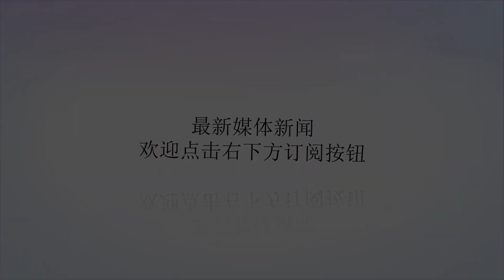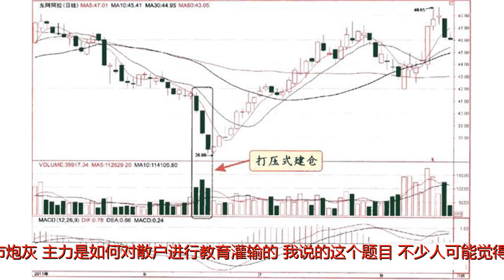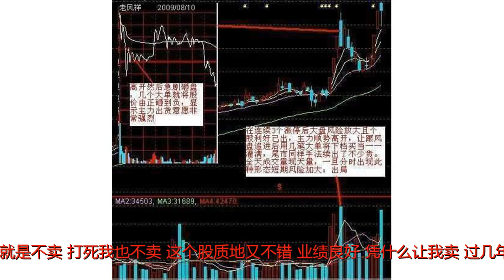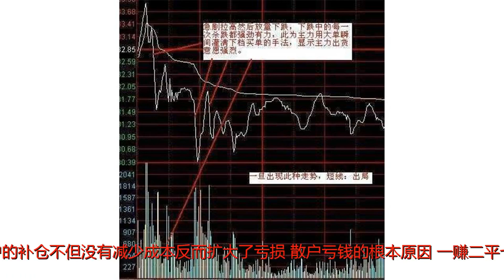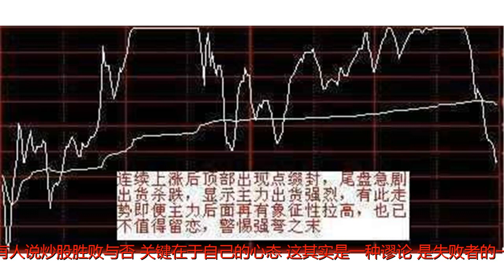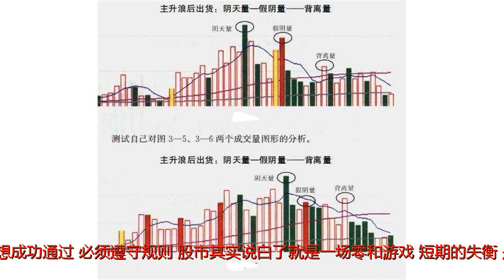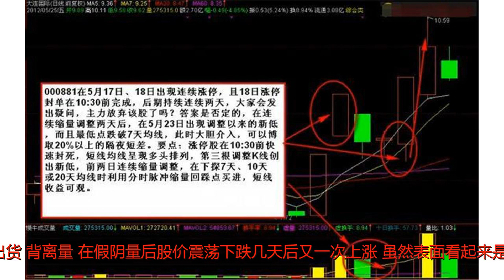中国股市终于憋不住了，闹出国际大笑话，大批股民被迫退市！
谢谢！在中国的资本市场里，曾经出现过这样一类人：他们神秘莫测，一举一动都助推股市中涌动的暗流；他们凶悍无比，以无所不用其极的违规行为和谎言，将万千股民玩弄于股掌之中；他们算度精准，拥有卓尔不凡的智慧、胆量与眼光，堪称资本界的翘楚，其中有相当一部分人甚至在中国的经济舞台上扮演了主要角色。对于中国的股民来说，这一类人令他们既满怀期望，又充满怨恨。几乎每一个炒股的人都希望能够与他们同进同退，但在无法做到这一点的时候，特别是在承受这些人带来的伤害时，期望便自然而然地转成了滔天怒气。如同英国小说家毛姆所说的那样：“我们生活在两种矛盾的哲学的战斗中：道德的那一套和成功的那一套。”他们中的一些人曾经创造神话，并因此声名远播。然而在尘埃落定、一切归于原点之后，神话的主角又无一例外地身败名裂，其中一些背负了罪名的人，还要承受无数的仇恨与唾骂。这一类人正是本文所要记述的对象，他们有一个很具江湖气质的名字：庄家。在我的理解中，历史是由无数人创造的，但是只有大人物才能在历史中留下名字。对于中国证券市场的短暂历史而言，庄家不是唯一留下显赫声名的人群，但每当听到“庄家”这个词的时候，大多数人内心都会为之一颤。在股市，炒股没有捷径，就是老老实实把技术学踏实，多积累相关各个行业的知识面，数年之后一般会有小成，即使天资聪明没个七八十来年的功底，也难成为高手；即使有七八十来年功底，一般人也难成为高手。这就是股市的现实。也别说股市，难道人生不是如浮萍吗？股市里的颠簸只是将这些放大了点而已。市场永远不缺机会，也永远没有踏空，每天都有涨停的股票，每天都有机会，能不能抓住在于能力，而能力来源于积累。这些都是现实的现实，炒股不能像做梦一样，不要天天妄想一步登天，上来就赚大把的钞票，那是不可能的。学功夫，要先扎两年马步；学炒股，要先静心、学习、操练！一个刚练武的人说，光扎马步做不到高屋建瓴，成不了高手，换谁谁都觉得可笑的。炒股，只有技术做不到高屋建瓴，但没有技术别说高屋建瓴，连活着都没有可能。话虽然说得不客气，但希望还有这种思维的战友要不赶快离开股市，要不就沉下心学技术、积累知识面、独立思考、认真操练总结经验。否则，每天胡思乱想最终必然成为股市炮灰。主力是如何对散户进行教育灌输的?我说的这个题目，不少人可能觉得新鲜，没听说过这样的事，主力还能对我进行教育灌输?是不是维稳或者保障群众财产性收入之类的。我说不是，其实你没感觉，那就是主力的成功，主力不需要你感觉什么，只要你按着他的指挥去做就行。主力有这样的本事?那他叫我割肉我就割肉，让我站顶我就站顶，那我的钱不都让主力赚去了?对，情况就是这样。那主力给散户灌输的是什么呢?很简单，熊市思维和牛市思维。只要你接受了这两种思维中的一种，你到股市来基本上就是赔钱的，成了主力下酒的小菜。市场主力是怎样让散户割肉的?一般人在被套初期总有这样的想法，我就相当于存银行了，我不卖，就是不卖，打死我也不卖，这个股质地又不错，业绩良好，凭什么让我卖?过几年肯定会涨回来的。这时候被套10%，20%，40%，但到了最后70%或者80%以上时反而说了声：“庄爷爷，偶怕你了，给你行了吧。”喀嚓一刀，割个干净。这种现象很奇怪，为什么在套得少的时候不卖，结果到账上所剩无几时反而能痛下决心割干净呢?其实这就是市场主力的诱惑，因为几年的牛市思维惯性，使你坚决相信牛市还存在，跌20%咱补仓，摊低成本，等它反弹到我不亏时我就出局。但情况却不如你料想的，散户大部分表现为两种：一是到其成本位就不太愿意出了，还想再赚一点;还有一种可能就是股价到不了他的成本位就又下去了，散户的补仓不但没有减少成本反而扩大了亏损。散户亏钱的根本原因“一赚二平七亏”这是股市的铁律。即便是美国纳斯达克市场持续了长达16年的大牛市，也没有破坏这个铁律。散户炒股为什么总是亏钱，我想先给大家分享一张图：在图中，股民表现出来的20个状态里面，值得我们玩味。近年来,在波段性低点建仓、在波段性高点卖出的波段式操作已成为市场流行的盈利手段。波段性操作有别于以前的做庄控盘操作。首先,在选择投资品种上,波段操作主要挑选流动性好的大中盘股参与,机构选择这类品种,并不谋求控盘,这明显有别于做庄模式下普遍以小盘股为主的选股思路。有人说炒股胜败与否，关键在于自己的心态。这其实是一种谬论，是失败者的一种托词。他的潜台词就是“其实我炒股的水平是很高的，只是心态不稳定”，推卸责任是人性使然，所以，政体建构中人们强调监督和制衡机制，企业管理中需要有外部的第三方审计和内部的制监管。对于交易人而言，决策、执行、监督都是一个人的事情，你对失败责任的推卸，没有人会跳出来警告你告诉你这样做不对，因此，相对企业而言个人交易具有先天的劣势。笔者不否认心态的重要性，但如果把炒股的成败与否归结于心态，未免有些牵强。炒股最重要的，还是尊受规则。笔者一直这样说，任何游戏都必须有规则，任何玩游戏的人要想成功通过，必须遵守规则。股市其实说白了就是一场零和游戏，短期的失衡，是为了长期的平衡。胜者眼盯规则：在他们看来，有三个至关重要的事情，第一是买入问题，第二是卖出问题，第三纠正错误问题。只要自己的操作仍然有钱赚，他们不会随便更改自己的操作原则。看到别人的股票涨停不眼红，看到别人翻番不眼红，看到别人有内募消息。庄家建仓的方式建仓是庄家坐庄计划正式实施的第一步,能否收集到足够的低价筹码,关系到庄家的整个坐庄计划能否顺利进行。大多数庄家都是在极其隐蔽的情况下收集筹码,因此,短期盘口的变化不会太明显,一般投资者难以察觉。而散户要想在跟庄的过程中由被动变为主动,首先就要掌握庄家建仓的手法及规律。以下是庄家建仓的一些常用手法：1、横盘式建仓横盘式建仓一般出现在股价长期下跌之后。庄家在低位暗中吸筹,只要市场上有抛单,庄家就会一一通吃,但只要股价稍有上升,庄家就会用大单把股价打压下去。因此,股价长期在一个窄小的区域内波动,形成横向盘整格局。很多散户因手中筹码长时间横盘而失去耐心,纷纷割肉去追强势股,庄家则趁机悄悄吸纳这些廉价筹码,逐步完成建仓工作。这种横盘式建仓的时间一般要在3个月以上,有的长达半年甚至更长。横盘吸筹期间,每日的成交量虽然不大,但累计成交量却非常可观。这种股票一旦启动,涨势往往十分惊人,如图3-1所示。散户应对技巧横盘期间,不应盲目介入,可以在股价放量向上突破盘整格局时再买入。2、箱体式建仓庄家用这种方式建仓,股价走势往往表现为长期在一个箱体内上下波动,当股价上升至某一高点,盘中就会出现抛盘令股价回落,而一旦股价跌到某一低点,盘中即有买盘介入令股价回升。在成交量上,一般表现为股价上涨时成交量放大,而股价回落时成交量萎缩。若某只股票在箱体内上下震荡的次数越多,周期越短,则证明其是庄股的可靠性就越高。有时候在波动的过程中,成交量突然放大或单笔成交量异常放大,都是庄家主动买入的迹象。庄家用这种方式建仓,往往可以把自己的建仓成本控制在一个特定的区间内,如图3-2所示。散户应对技巧1．有经验的短线高手可在箱体内高抛低吸,赚取差价。2．一般的散户可在股价向上突破箱体后介入。3、打压式建仓庄家运用手中已有的筹码,不计成本地大幅向下砸盘,令股价连续下挫,使散户在心理上完全崩溃,纷纷斩仓出局,庄家则照单全收。有的庄家甚至趁着大盘深幅回调、股价向下破位或个股出现利空时,进行打压建仓,效果更加明显,如图3-5所示。打压式建仓并不能随意使用,若市场处于牛市中,且股价保持强劲的上涨走势,此时打压建仓,只会给投资者以逢低买入的机会。散户应对技巧1．庄家打压建仓期间,不可随意抄底。2．在打压初期,若有筹码浅套其中,可先斩仓出局,待低点再接回。主力出货的时的成交量形态1.急剧砸盘当主力经过多天的拉升后，在高位为了能出更多的货，经常会采用当天高开然后急剧砸盘，甚至一个巨单就将下面10档的接单或追高盘全部砸掉，盘口成交明细可见有几千手的抛单在不断成交：操作策略：如果出现顶部放量后的出货形态则短线则需要谨慎主力继续出货。2.缓步出货经历连续的上中后，某日几句冲高，然后缓步下跌：此分时走势如果导致全天成交量较大，则可完全确定是主力在出货3.用巨单砸开涨停板，全天K线收长上影线以上是多数强势甚至连续强势个股主力顶部出货的形态。一旦出现这种形态则须警惕主力已经在高位出货了，主力不会全身而退，但只要主力出了货则短线将难有好的表现，即使有上涨也须要等到股价回落到相对底部主力再次在底部吸筹后才会迎来下一波行情。4.出货时常见的成交量形态主力在连续攻击放量、股价经过一波大幅度的上涨后，就会面临着顶部主力出货。首先会出现一根阴天量，其后甚至会有假阴量、背离量，这就告诉市场主力的这一波主升浪的炒作已经接近尾声了，主力在高位分批出货。阴天量。在攻击量之后某天成交量急剧的放大，出现近期最大的量柱，盘中股价振幅前，收盘收出阴线形态，这就是主力大举出货的标志。假阴量。在阴天量之后下跌几日后，股价高开低走，但没有跌破前一天阳线，这是主力第二次拉升出货。背离量。在假阴量后股价震荡下跌几天后又一次上涨，虽然表面看起来是价涨量增，但这次上涨的成交量却小于阴天量的量。价突不破假阴量对应的价,出现放量滞涨的背离量，这也是近期的第三个相对高点。随后股价将有一波较大幅度的下跌。最近再讲解下——涨停板后回调战法大家在实际操作中经常会发现一种现象，就是当天涨停的股票，次日出现冲高回落或者直接低开低走，根本不给你出局的机会，遇到这种情况，我们要仔细分析一下这根涨停K线后面的文章，是主力出货还是主力洗盘，这点判断正确，那么依据这套方法买进才可以稳稳地获利。举例：600528在5月21日开盘以跳空方式快速封死涨停，虽说盘中打开过涨停，但最终涨停还是牢牢封住了，次日该股最高价都没有超过涨停价，涨停价买进的人全部被套住了，那么主力花了这么大力气就是为了把自己套进去的吗?结合次日这根K线成交量，大家就会发现，调整时成交量没有超过涨停这天的成交量，呈现缩量调整的走势，那么这根缩量调整K线就是我们的回踩买点。要点：涨停首次出现，跳空封板或尾盘封单很大，次日缩量调整，在靠拢均线(5、10、20天)企稳时大胆买入，短期涨幅相对可观，比盲目排队买涨停效果要好。截图如下：图例二：涨停股连续缩量两天回踩7日均线买入法举例：000594在5月21日以跳空直接涨停的方式出现，虽说盘中涨停多次打开，但最终还是牢牢封死涨停，该股随后出现连续缩量调整两天，大家可能会发现这样的疑问：这个主力是傻瓜吗?明白主力不是傻瓜就OK，用缩量回踩买入法进行抄底买进，买点选择下影线落到7天均线挂单买入，耐心持股待涨即可要点：涨停以跳空或开盘涨停方式出现、出现两根缩量调整K线、下影线落到7天均线、短期均线呈现多头排列，可买入。截图如下：图例三：涨停股三根阴线调整买入法举例：002621在5月18日上午10:30前牢牢封死涨停，然后后期居然出现连续三根阴线调整，大家会发出这样的疑问：这个主力不想挣钱吗?回答是否定的，那么我们可以在第三根阴线落到5天或7天或10天或20天均线时企稳时大胆买进。要点：涨停股必须是10:30前封上或封住的，三根阴线成交量呈现递减式下降，短线均线系统呈现多头排列，第三根K线下影线在某根短期均线得到支撑，原理就是上升三法K线组合。截图如下：图例四：涨停股缩量回踩薛氏通道指标通道2尾盘买入法举例：300252在5月10日开盘不久快速封死涨停，然后连续两日出现阴线调整，大家会发出疑问：主力就这么快结束炒作该股了吗?回答是否定的，大家在软件上打开SX2主图指标，在第二根阴线落到通道2上出现企稳，大胆买进。要点：涨停股必须上午10:30前封死涨停越早越好，落到通道2这根K线必须是缩量的，通道1和通道2形成上升通道，在尾盘时介入比较安全。截图如下：图例五：涨停股三缩量薛氏通道SUP通道线企稳尾盘买入法举例：000007在5月2日、4日连续出现